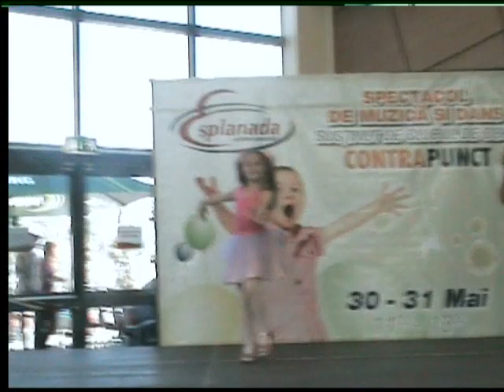CONTRAPUNCT ''SUNT MICA'' ILINCA ANA MARIA mami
MULTUMESC DIN SUFLET DOAMNEI BRENDA PETRE,DOAMNEI PROFESOAREI DE CANTO "IOANA"